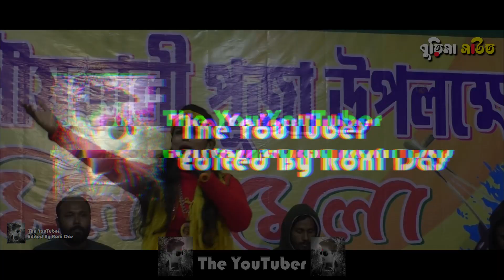চ্যাঙরা বন্ধু রসিয়া | Chengra Bondhu Rosiya | মুনমুন দাস | Munmun Das